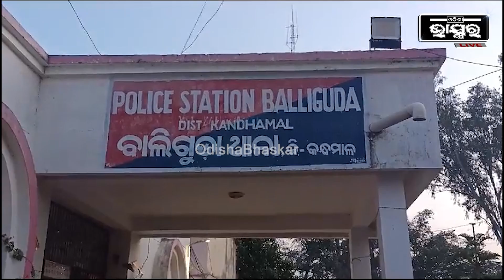ନିଜର ପ୍ରେମ ଓ ପ୍ରେମିକା ସହ କୁକର୍ମ କରିଛି ପ୍ରେମିକ ଆଶିଷ...ଅଭିଯୋଗ ପରେ ପୋଲିସ କବ୍ଜାରେ ପ୍ରେମିକ